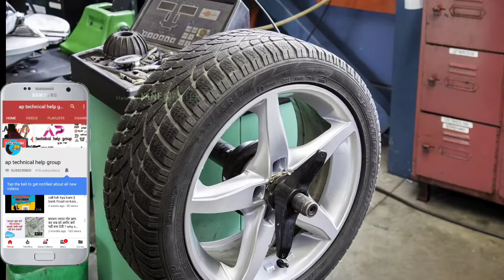नए टायर पर यह रबड़ की किले क्यों होती हैं, why rubber hair on tyres| facts in hindi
दरअसल, जब सड़क पर वाहन चलते हैं तो घर्षण बल के कारण टायर काफी ज्यादा गर्म हो जाता है. इसीलिए गर्मी को कम करने के लिए गर्मी को हवा में छोड़ना पड़ता है. ऐसे में रबर के ये कांटे हवा से टायर का कॉन्टैक्ट एरिया बढ़ा देता है, जिससे ज्यादा से ज्यादा गर्मी हवा में फैल सके और टायर ठंडा बना रहे.

This video uploaded by ap help group karnal in hindi. Learn all about you tube. The channel  gives you basics to advanced level guidance for your you tube passion.